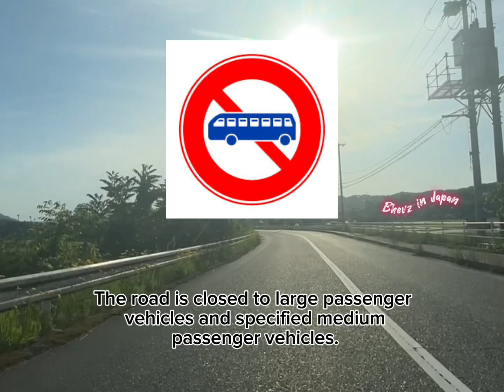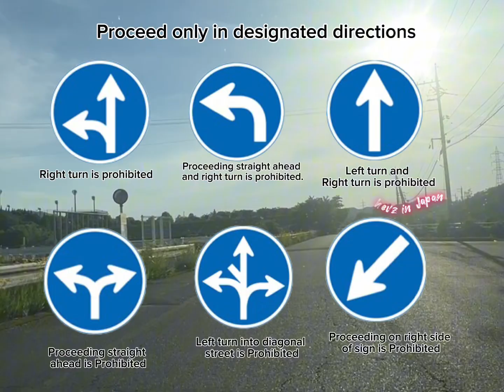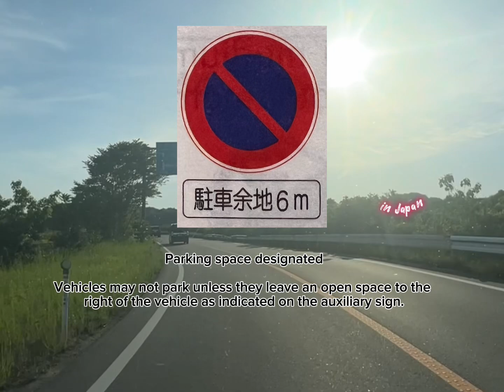Types of Traffic Signs in Japan and Their meanings || Master of your Driving